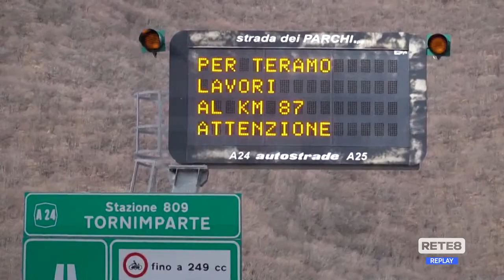A24/25 - I sindaci attendono la convocazione di Salvini